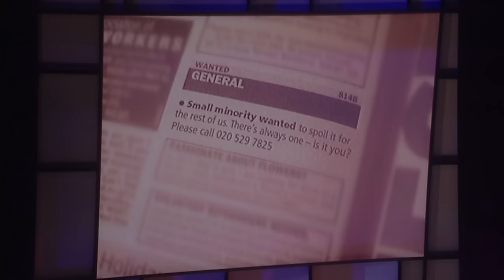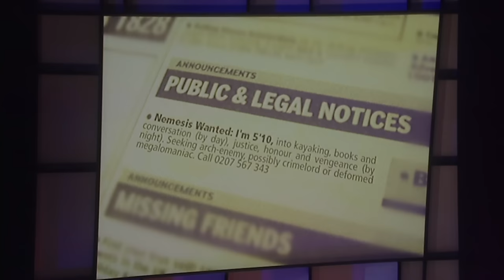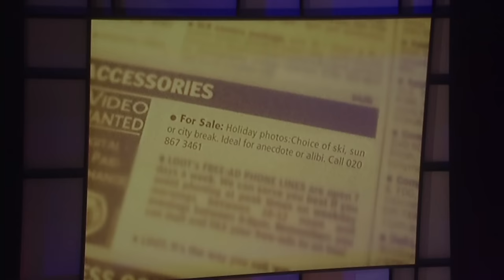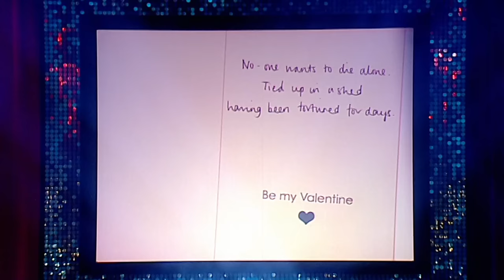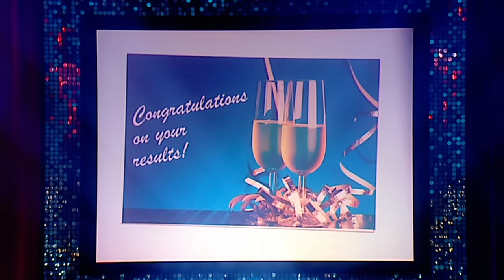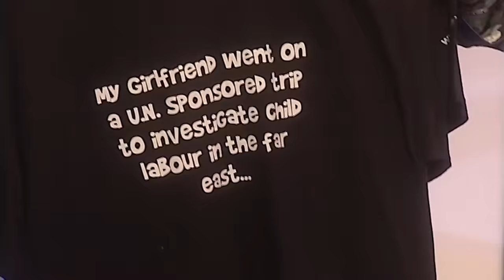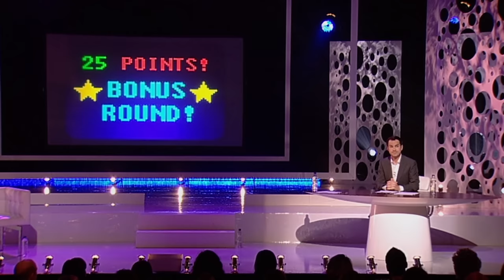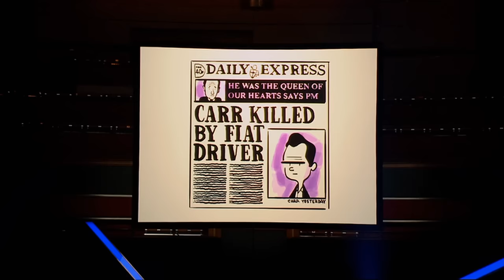30 Minutes of Visual Jokes! | Jimmy Carr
Enjoy 30 minutes of Jimmy's visual jokes! - Welcome to Jimmy Carr's official YouTube channel, where you can find all the best bits from his stand-up comedy shows, TV appearances, podcasts, and more!